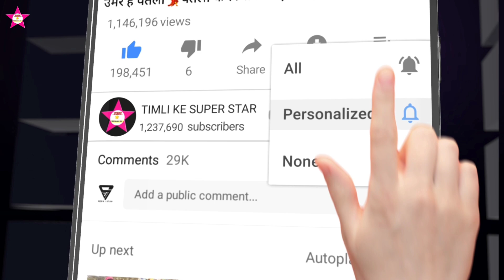तारे👄होटे🌹गुलाबी 🥀फुल 1 पप्पी💋दे वा💏दे || Super🥰lovely New💃dance 2022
Kalu ba Singad and Buwar bhai Singad ,

Gitkar : Rajendra Vasuniya,

Recording : Mh Studio Rampuriya

Mixing : Kalsingh bhuriya

kalu ba singad 2022

kalu ba singad 2021

kalu ba singad new song 2022

kalu ba singad 2022 status

kalu ba singad new timli 2021

kalu ba singad 2021 status

kalu ba singad status

kalu ba singad 2022 ringtone

kalu ba singad live program

kalu ba singad

Gujarati new viral timli dance

Aadivasi new viral timli dance

Gujarati new timli dance video 2022 dhamaka

Aadivasi new timli dance video 2022 dhamaka

timli ke super star dance video 2022 dhamaka

singer Kalu BA singar

New Viral Song  bavandar

song remix by Kalsingh Bhuriya

Super new Aadivasi dance video 2022

Super new Gujarati dance video 2022

arjun r meda new song arjun r meda dhabkara mare dj ma nache kamar sorry dj mein arjun r meda arjun r meda timli arjun r meda 2022 arjun r meda 2021 arjun r meda 2019 अर्जुन आर मेडा न्यू टीमली डांस वीडियो 2022 अर्जुन आर मेडा न्यू गुजराती डांस वीडियो अर्जुन आर मेडा न्यू टीमली सॉन्ग अर्जुन आर मेडा न्यू आदिवासी वीडियो

vk bhuriya new timli song vk bhuriya & rahul bhuriya || èeil us || new timli 2021 || dj dhmal vk bhuriya new song vk bhuriya vk bhuriya diwali na de naya song vk bhuriya 2021 vk bhuriya vk bhuriya 2022 vk bhuriya timli vk bhuriya new timli वीके भूरिया न्यू टिमली डांस वीके भूरिया न्यू टिमली सोंग वीके भूरिया न्यू वीडियो वीके भूरिया न्यू आदिवासी डांस वीडियो वीके भूरिया न्यू गुजराती डांस वीडियो

rahul bhuriya rahul bhuriya jay johar song rahul bhuriya tumhari song rahul bhuriya timli dance rahul bhuriya dance rahul bhuriya 2021 rahul bhuriya na video राहुल भूरिया न्यू डांस राहुल भुरिया न्यू टिमली डांस राहुल भूरिया न्यू टिमली सोंग राहुल भुरिया न्यू डांस राहुल भुरिया न्यू आदिवासी डांस वीडियो राहुल भुरिया न्यू गुजराती डांस वीडियो

vk bhuriya song vk bhuriya song status vk bhuriya song dj vk bhuriya song remix vk bhuriya song gujarati vk bhuriya song dance vk bhuriya song tractor vk bhuriya song video

timli ke super star dance video